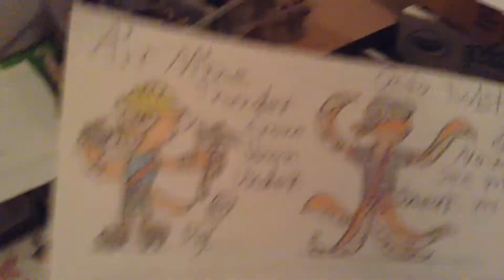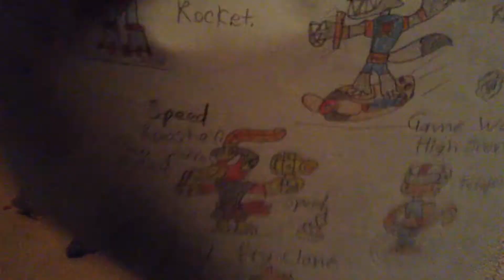Swap Force Characters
Here are the swaps and cores for Swap Force. I hope my other ideas
are being developed. Toys for Bob and Vicarious Visions should
work together on Reinforcements.